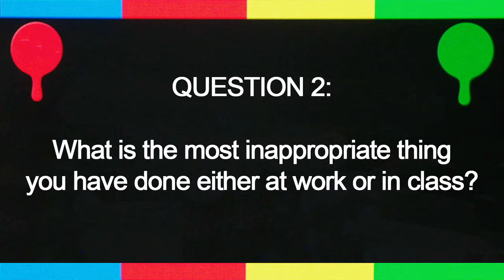The Internship: James Thomson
James Thomson, from Leeds University, answers the question "What is the most inappropriate thing you have done either at work or in class?"